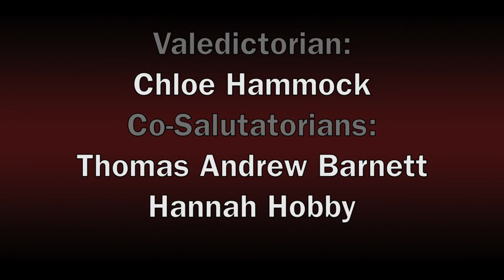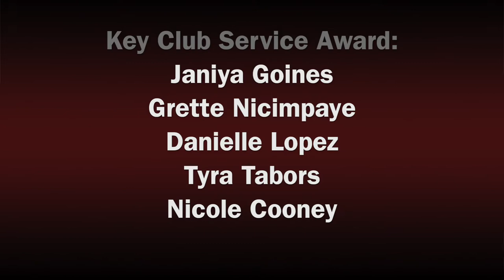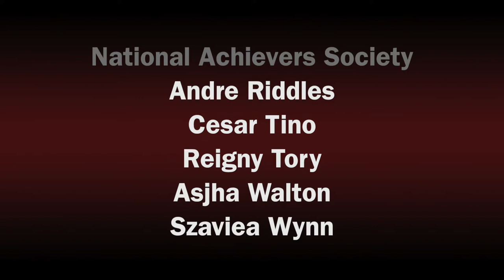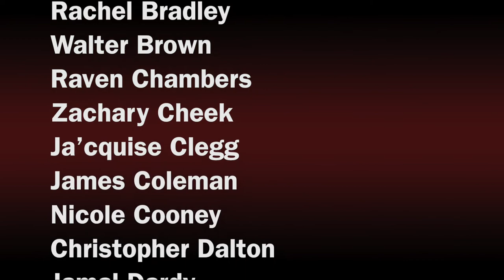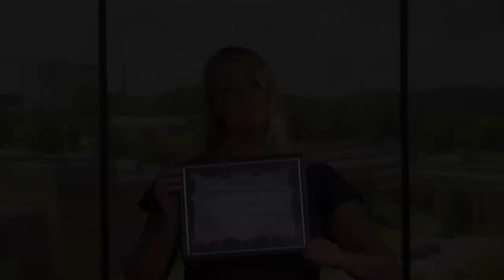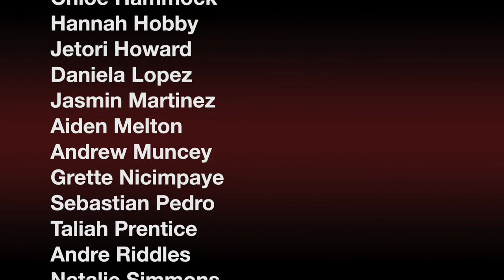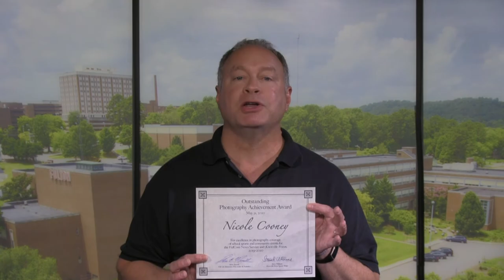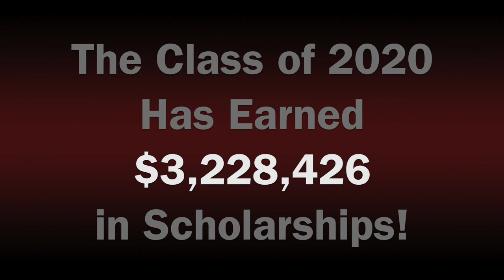Fulton High School Class of 2020 Senior Awards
Celebrate along with the Fulton High School Class of 2020 as we host a virtual Senior Awards Day ceremony. Congratulations Seniors!

Video produced by Russell Mayes, Steve Morrell, and Sandi Campbell for WKCS-TV and Fulcom.